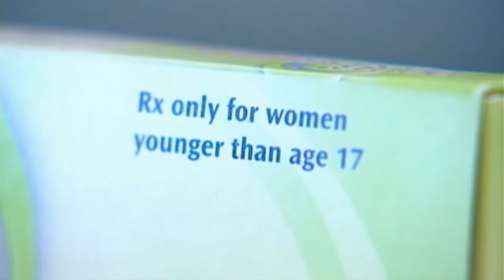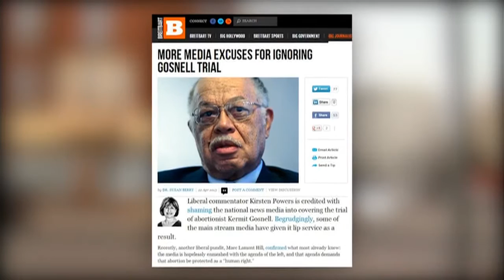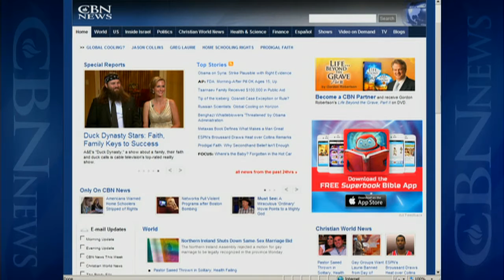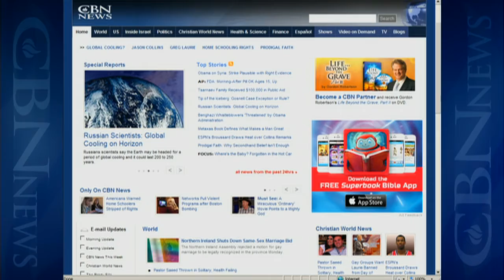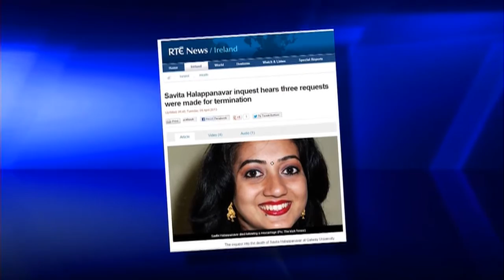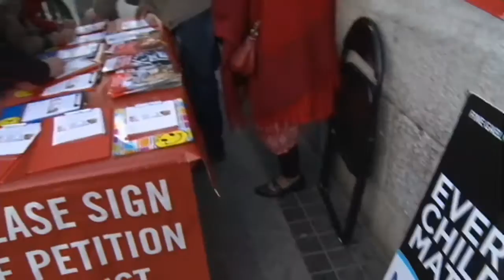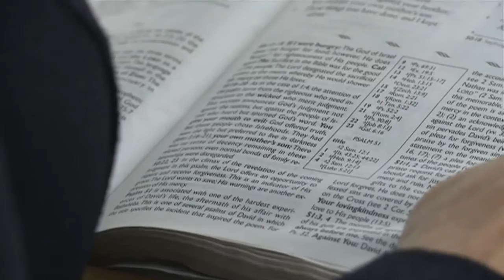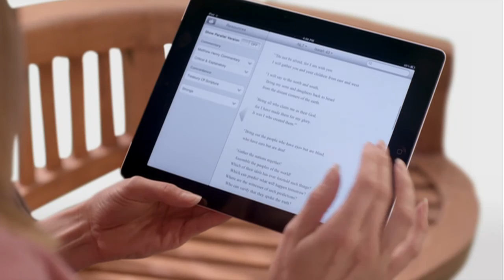News Channel Morning Edition: May 1, 2013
On CBN News Channel Morning News, May 1: NYC elementary school goes vegetarian, Rep. Paul Ryan says gays should be able to adopt, and more.